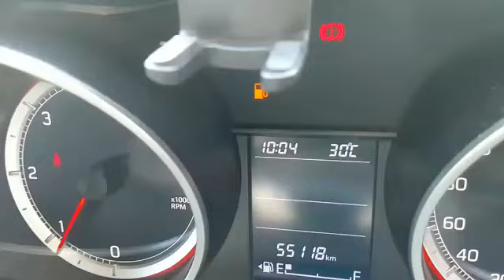2019 MARUTI Swift ZDI Hubli